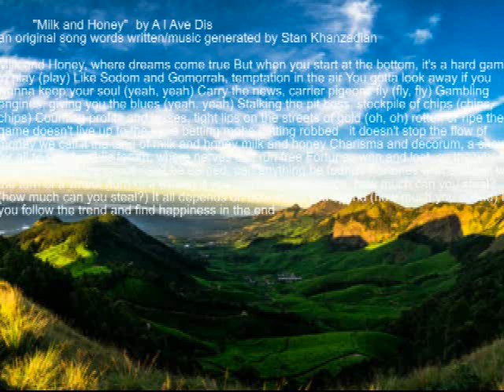"Milk and Honey" by ai Avedis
"Milk and Honey"  by by ai Avedis                                                                                                                                  an original song words written/music generated by Stan Khanzadian

Milk and Honey, where dreams come true But when you start at the bottom, it's a hard game to play (play) Like Sodom and Gomorrah, temptation in the air You gotta look away if you wanna keep your soul (yeah, yeah) Carry the news, carrier pigeons fly (fly, fly) Gambling engines, giving you the blues (yeah, yeah) Stalking the pit boss, stockpile of chips (chips, chips) Counting profits and losses, tight lips on the streets of gold (oh, oh) rotten or ripe the game doesn't live up to the hype betting mobs getting robbed   it doesn't stop the flow of money we call it the land of milk and honey milk and honey Charisma and decorum, a show for all to see A public forum, where nerves can run free Fortunes won and lost, as the wheel turns around If the sauce can't be earned, can anything be found? Fortunes won and lost with the turn of a wheel (turn of a wheel) If you can't earn the sauce, how much can you steal? (how much can you steal?) It all depends on how much you spend (how much you spend) If you follow the trend and find happiness in the end (happy in the end)